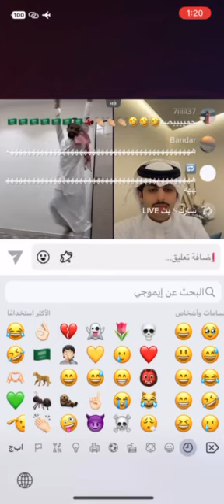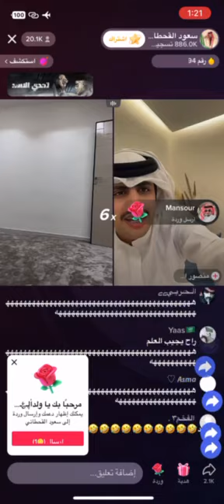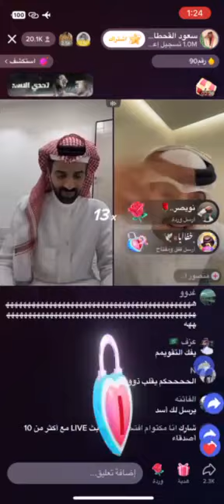فصلات سعود القحطاني وناصر😹😹